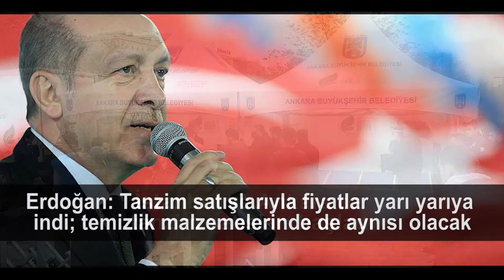İşte Bir Bakışta Bugün | 11 Şubat 2019